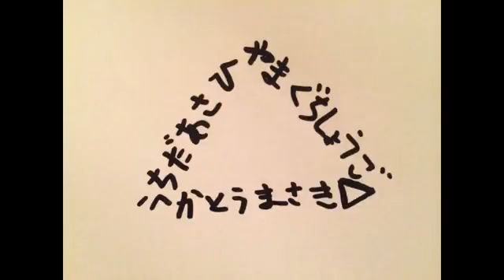△コーナー △×1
△３

○山口翔悟
○加藤マサキ
○内田朝陽

○Shogo Yamaguchi
○Masaki Kato
○Asahi Uchida

△３（さんかくさん）△コーナー（さんかくこーなー）